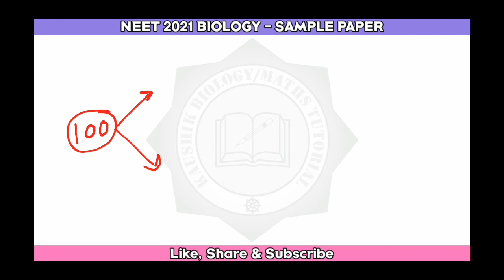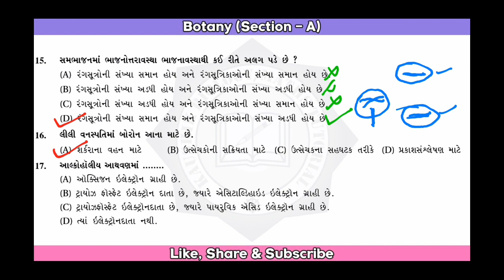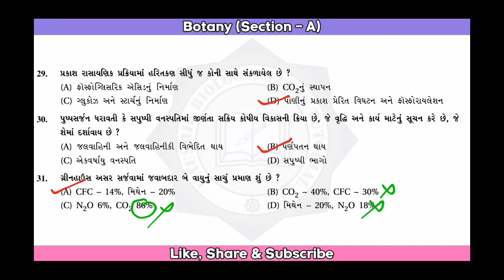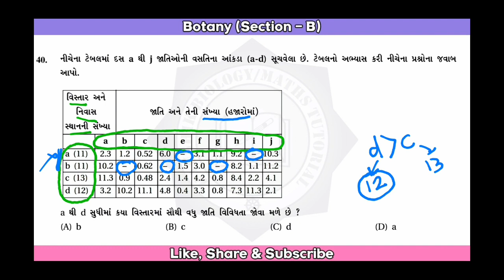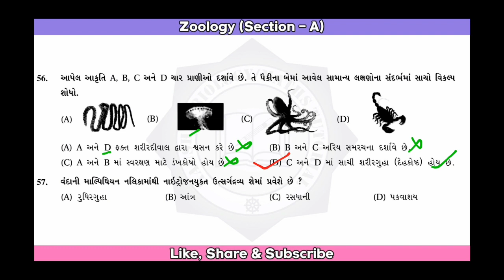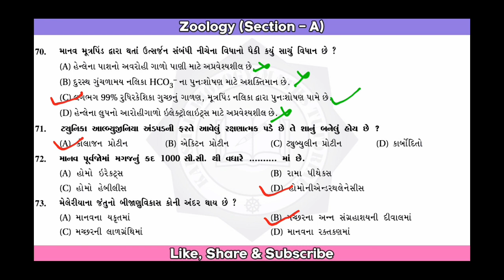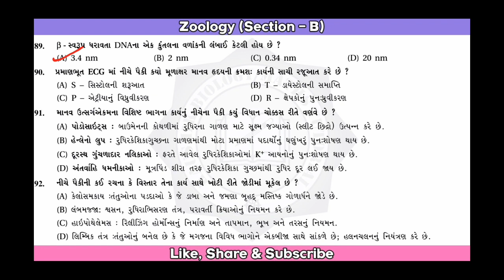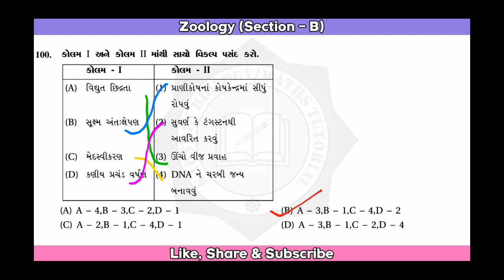NEET 2021 biology sample paper | neet biology model paper | Neet 2021 biology mock test | NEET BIO